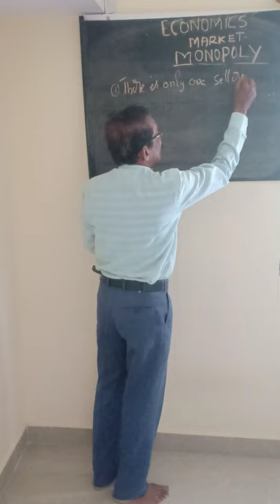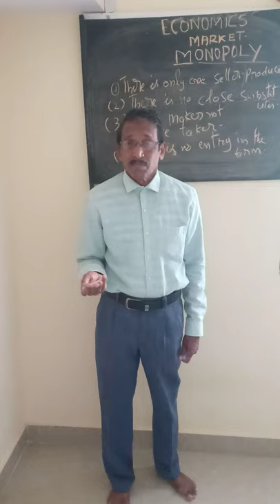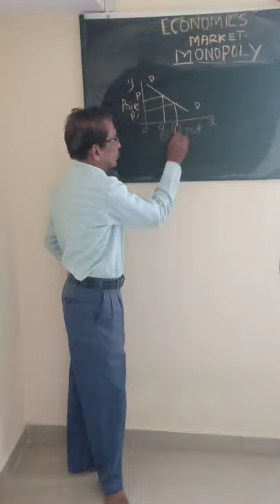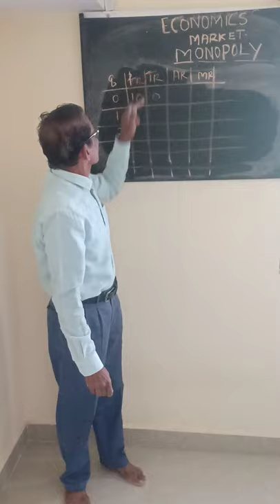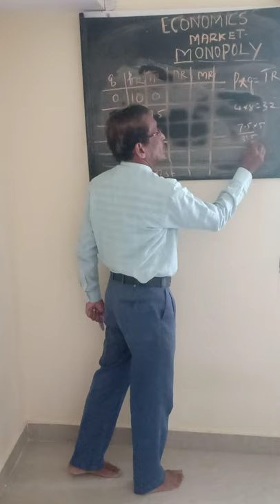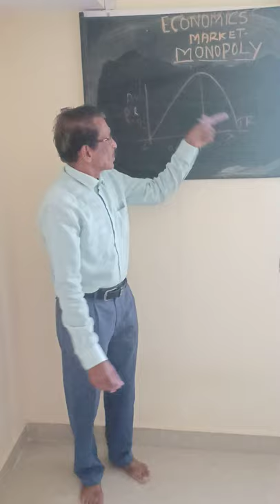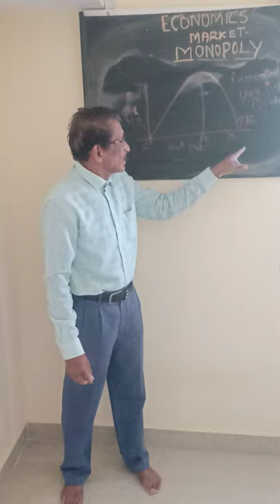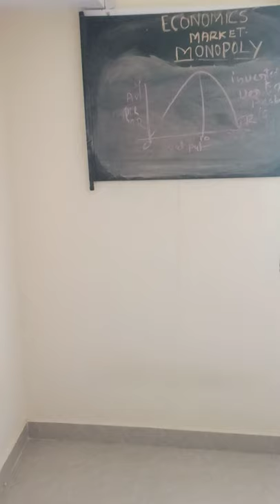PU/10+2 Economics Lesson- Market 'Monopoly' NCERT/CBSE/ICSE/State Syllabus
This a channel made by Venu K (MA.Bed)
Economics  classes for PU/10+2
Lesson; Market
'Monopoly'  Explanation